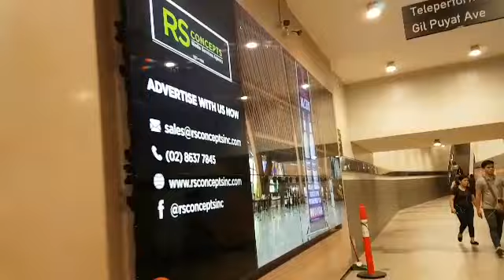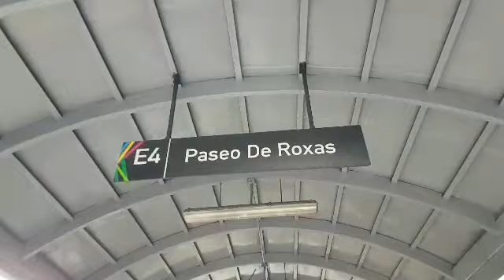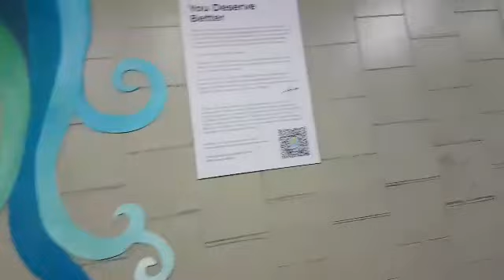MAKATI Latest Development 2021 / Ayala Avenue and Makati Underpass Walk Tour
Makati the financial and premier city of the Philippines. Walkinh along on yhe walled street of the city, the Ayala Avenue with its towering skyline. And experience the state of the art underpasses of the city.